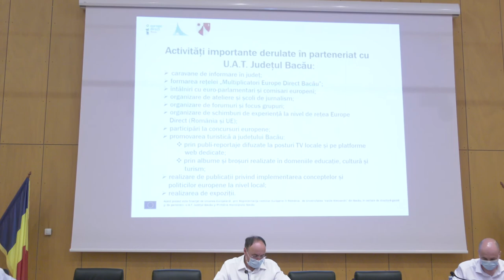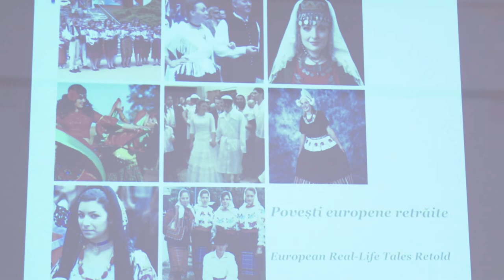LA BACAU Sedinta Consiliului Judetean din 30 iun FILMARE EXCLUSIV TV 4K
LA BACĂU Ședința Consiliului Județean din 30 iunie 2020 FILMARE EXCLUSIV TV 4K.

Cu stimă,
echipa Exclusiv

Vizionare plăcută !